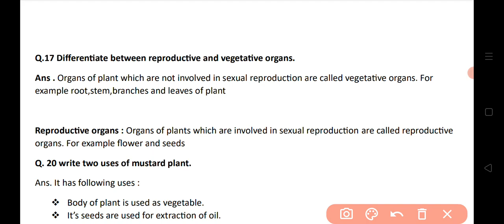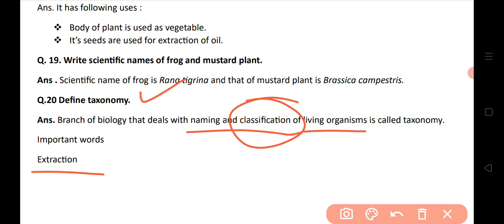introduction to biology SQ 17-20